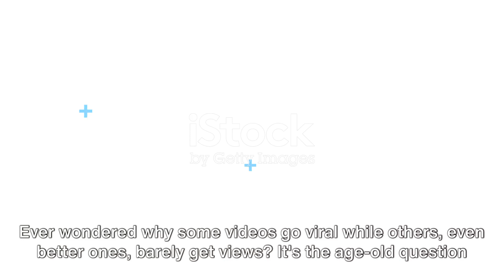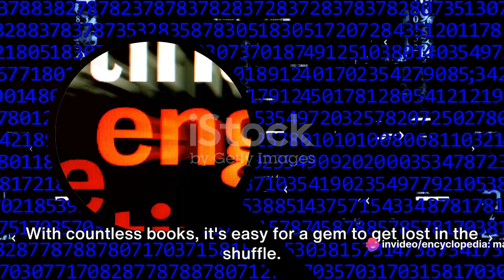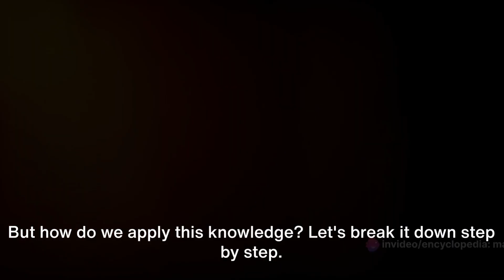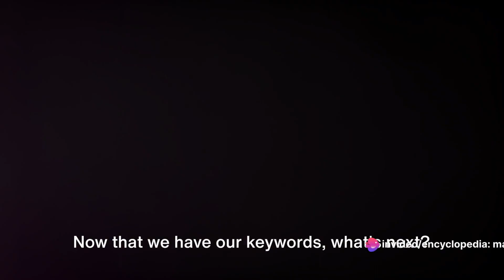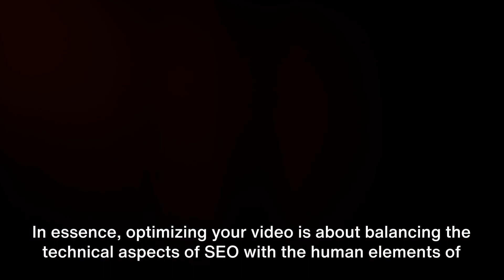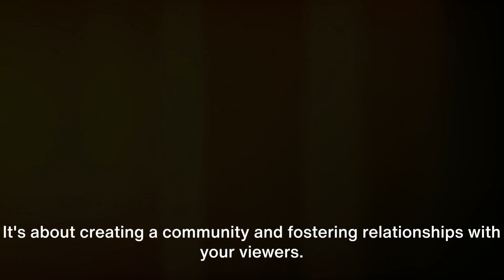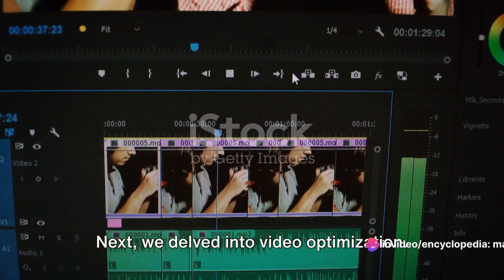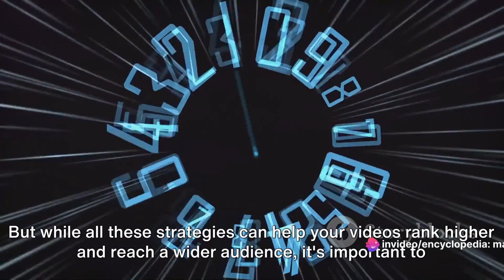how to rank youtube videos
5 Mistakes NEW YouTubers Make (FIX THEM TO GROW FAST!!)

Throughout my entire YouTube journey, I have reviewed hundreds of new YouTube channels that are struggling to get views and subscribers. Upon observing them all collectively, I found some mistakes that are common to all of them. In this video, I have presented 5 of those common mistakes that new every new YouTuber makes. The good part is, the more mistakes you fix/avoid, the more you grow. Fix them all, and you're ready to grow your channel fast!

DecodingYT, Decoding YT